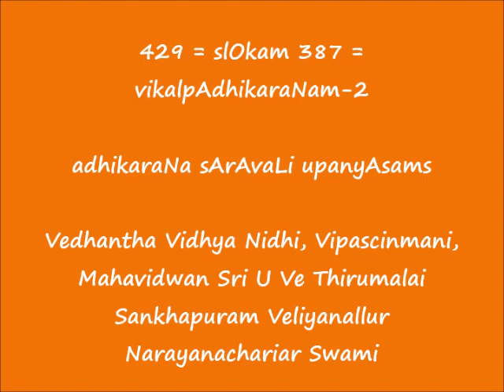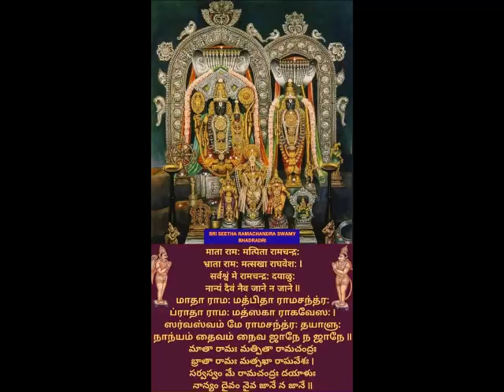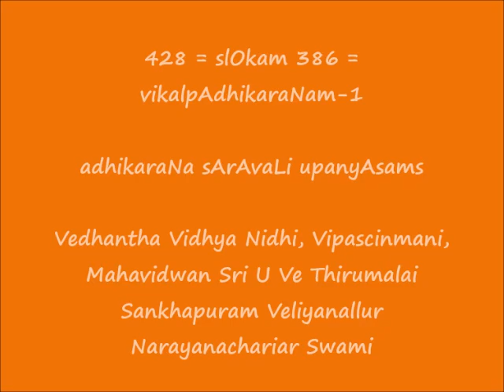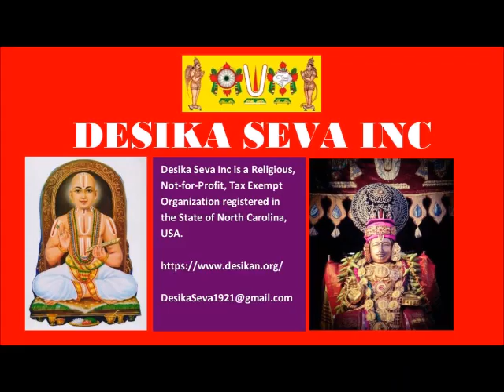429 = slOkam 387 = vikalpAdhikaraNam-2 = adhikaraNa sArAvaLi upanyAsams